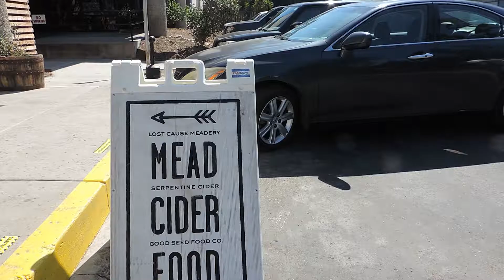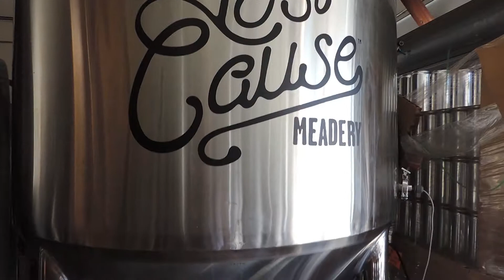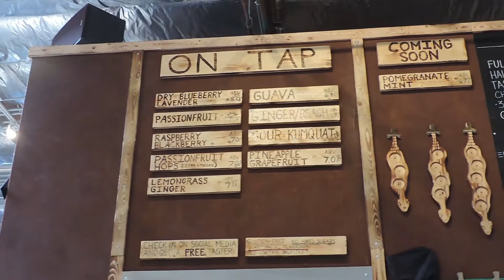Tour of: Lost cause and Serptine Cidery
On this episode of Modern Brew Life, we visit a new type of place that is actually 3 companies under 1 roof. Serptine Cider, Lost Cause Meadery and The Good Seed food company. It was an excellent time sampling what they all had to offer. In a pretty cool place and good people.

Hope you all enjoy and have a homebrew